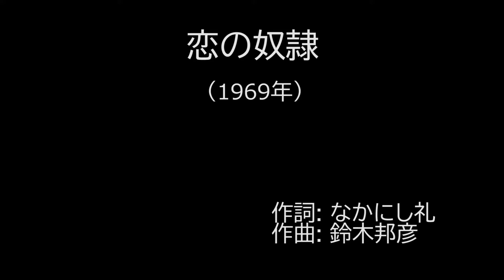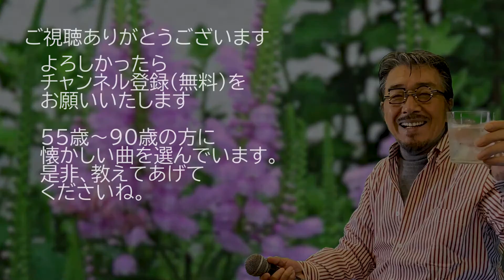「恋の奴隷」 字幕付きカバー 1969年 なかにし礼作詞 鈴木邦彦作曲 奥村チヨ 若林ケン 昭和歌謡シアター ～たまに平成の歌～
「恋の奴隷」 1969年 なかにし礼作詞 鈴木邦彦作曲。オケは、田渕愛智が作成したものを使用。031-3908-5 　ISWC: T-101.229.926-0

今では、DVで訴えられそうな歌の内容ですが、惚れた男の好みに添いたいと願う女の歌。

76歳の若林ケンがグラス片手に歌う動画を、毎日19時に１つずつ公開しています。

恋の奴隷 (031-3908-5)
　　　　　　　　　　　　　　　　作詞: なかにし礼
　　　　　　　　　　　　　　　　作曲: 鈴木邦彦
　　　　　　　　　　　　　　　　歌手: 奥村チヨ
あなたと逢った その日から
恋の奴隷に なりました
あなたの膝に からみつく 小犬のように
だからいつも そばにおいてね 邪魔しないから
悪い時は どうぞぶってね
あなた好みの あなた好みの 女になりたい

あなたを知った その日から
恋の奴隷になりました
右と言われりゃ 右むいてとても幸せ
影のように ついてゆくわ 気にしないでね
好きな時に 思い出してね

あなただけに 言われたいの 可愛い奴と
好きなように 私をかえて